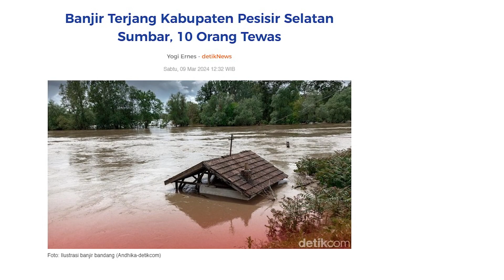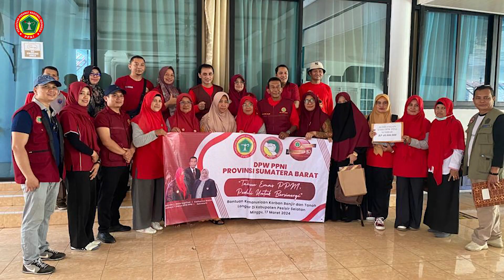DPD PPNI KOTA PADANG BERBAGI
Minggu 17 Maret DPD PPNI KOTA PADANG menyalurkan bantuan ke sebagian daerah pesisir Selatan.
Sebagai bentuk kepedulian Organisasi PPNI KOTA PADANG dalam upaya penanggulangan bencana banjir bandang Pesisir Selatan.